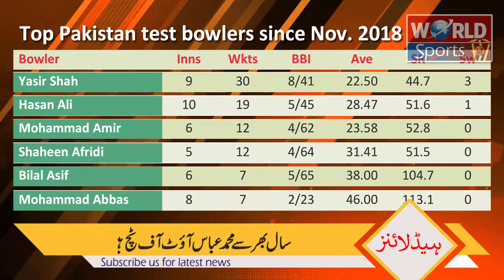What's the story behind dropping Mohammad Abbas? | Naseem Shah | Pak vs Aus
Pakistan cricket team management was dropped fast bowler Mohammad Abbas from 1st Brisbane test vs Australia. In this video report, we cover Wasim Akram and Yasir Shah's re-action over dropping Mohammad Abbas. We also tell the audience about the story behind dropping Mohammad Abbas.

Category:  sports